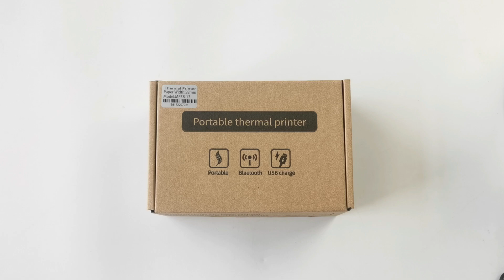MP58-17 58mm pocket mobile bluetooth printer from woso tech